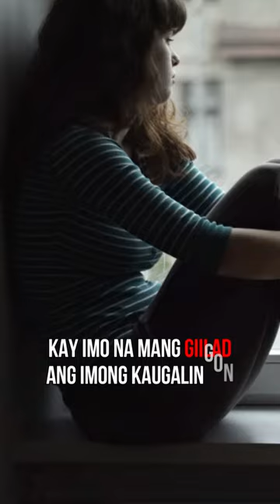Ayaw peke-a imong kaugalingon.